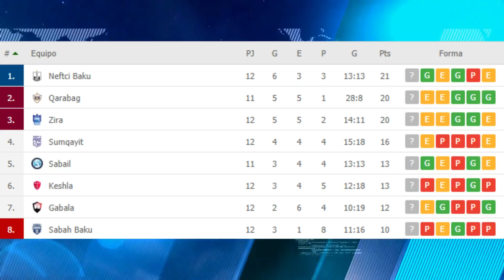Chucho López ES EL JUGADOR MAS CARO DE GUATE | Hagen gana y sube en la tabla | AURORA ES CAMPEON